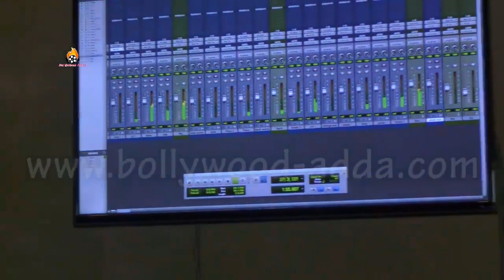Paana Tujhe | Upcoming Song | Skylight Creative Productions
Interview at the time of Recording of Upcoming Romantic Single - Paana Tujhe

Producer - Skylight Creative Productions
Music Director - Mohd Irfan Ali
Lyricist - Mohd Irfan Ali and Rahul Sharma
Singer - Yasser Desai
Ft. Rishina Bedi and Others.